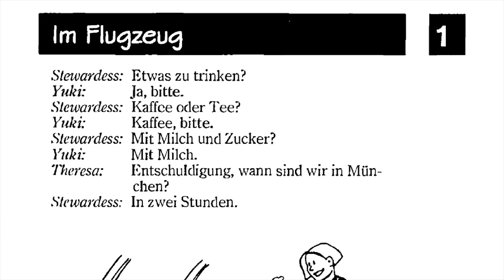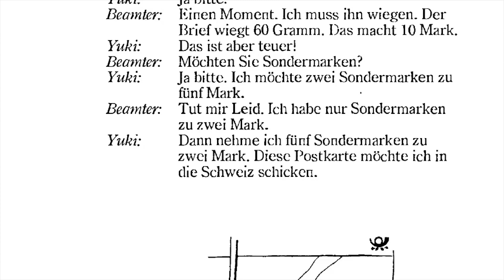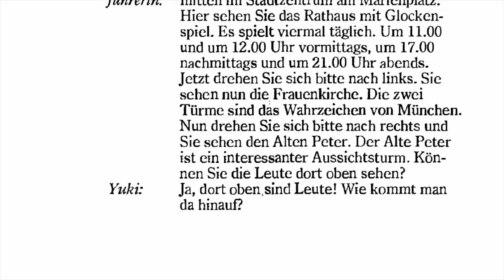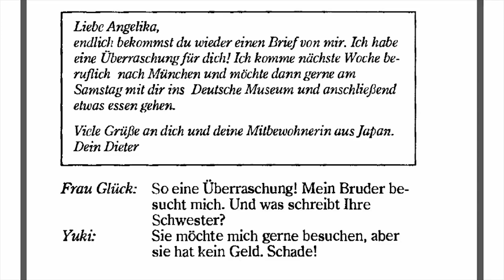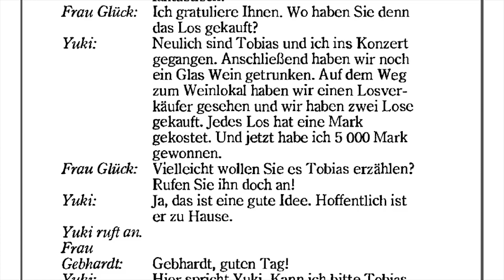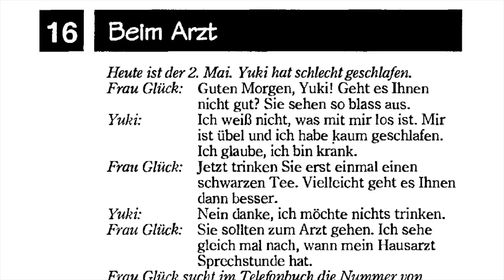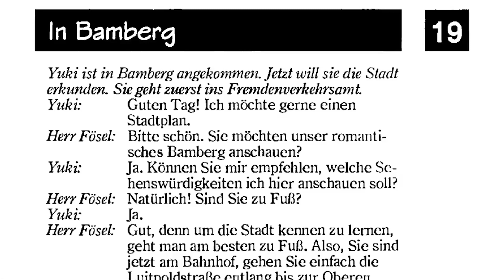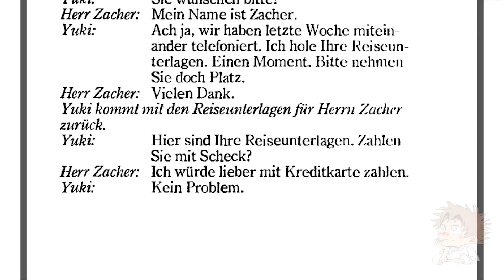Deutsch lernen mit Dialogen | German Dialog for A1 A2 B1 B2